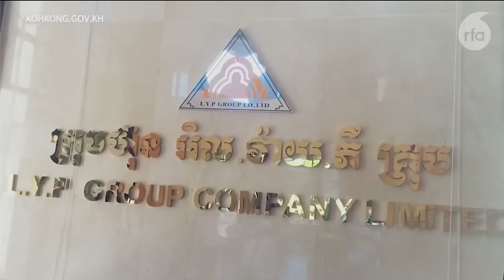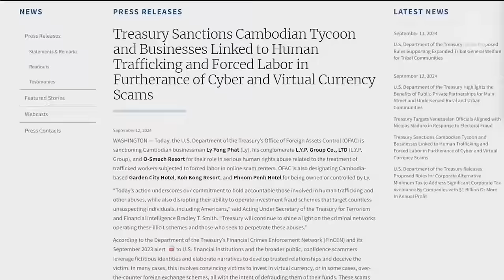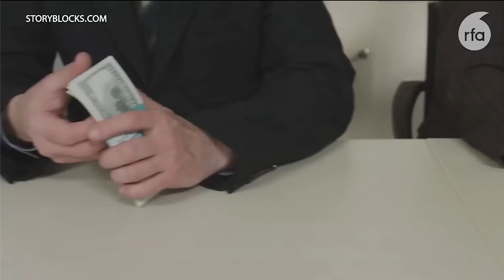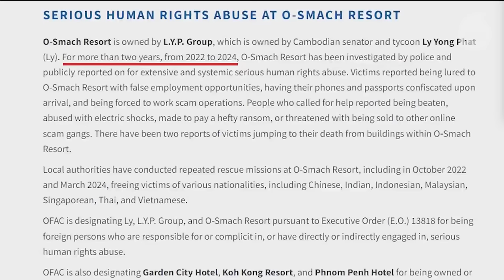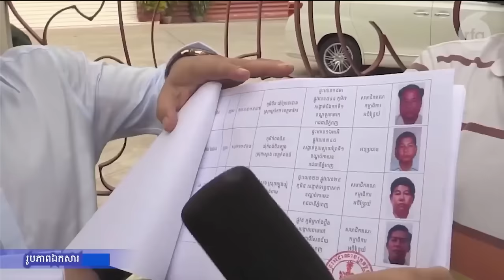RFA Podcast discuss about injustice for Lyong Phatt and Hun Sen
-RFA Podcast ពិភាក្សា​អំពី​ភាព​អយុត្តិធម៌​សម្រាប់​លោក លី យ៉ុងផាត់
Khmer-New-Events
កំពូលអ្នក​វិភាគនយោបាយខ្មែរ
ការវិភាគស្ថាន​ការណ៍​នយោបាយកម្ពុជា

Analysis of Cambodian Political Situation-ការវិភាគស្ថាន​ការណ៍​នយោបាយកម្ពុជា
Analysis-ការវិភាគ
analyst-អ្នក​វិភាគ
The Power of Small Habits for Great Success.
Khmer-New-Events
កំពូលអ្នក​វិភាគនយោបាយខ្មែរ
ការវិភាគស្ថាន​ការណ៍​នយោបាយកម្ពុជា

Analysis-ការវិភាគ
analyst-អ្នក​វិភាគ